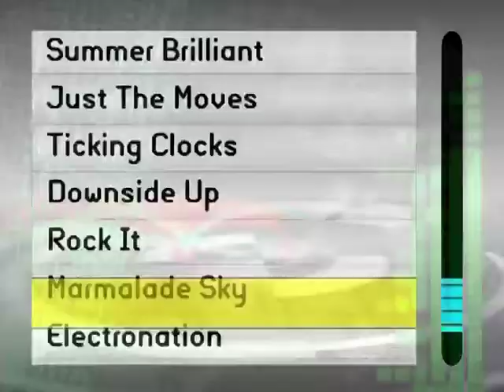Jump Cut Promotion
Jump Cut Promotional Video from Dance In Education Services